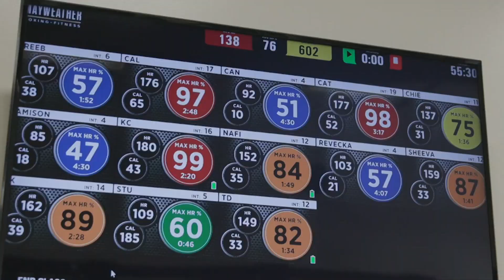Playing at Fenway Park & Why Being Calm Is A Superpower w/Darnell McDonald | The O'SHOW #476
Darnell McDonald is a former Major League Baseball Outfielder & World Series Champion, most notably playing for the Boston Red Sox (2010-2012) & Chicago Cubs (2016). Darnell is also currently the founder of SVA Sport.

Darnell talks about the difficulty of facing Bartolo Colon, playing in the Boston culture, winning the World Series with the Cubs in 2016, the importance of meditation and taking deep breaths, the future of SVA Sport & so much more!